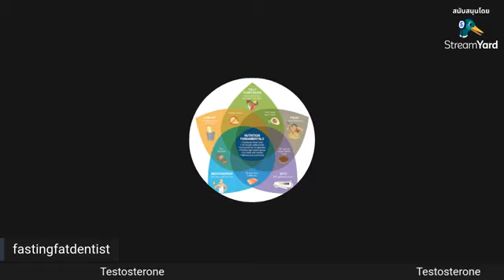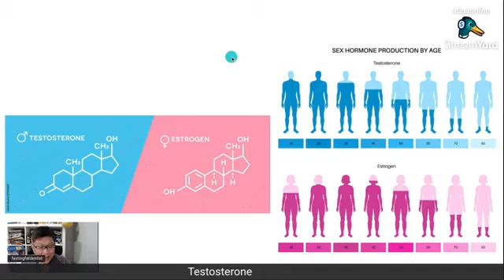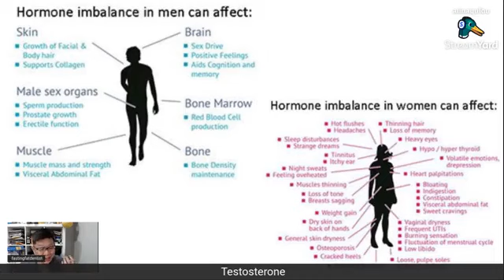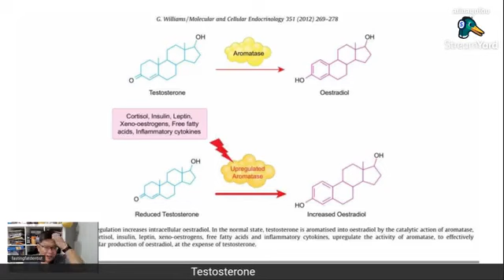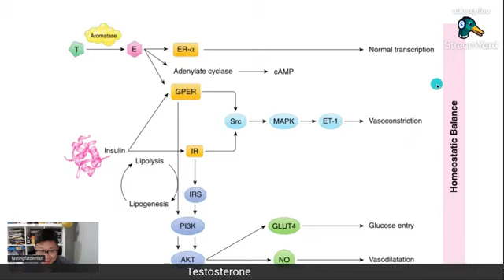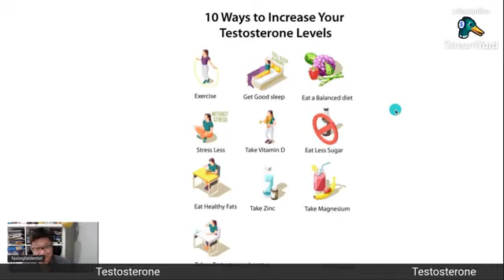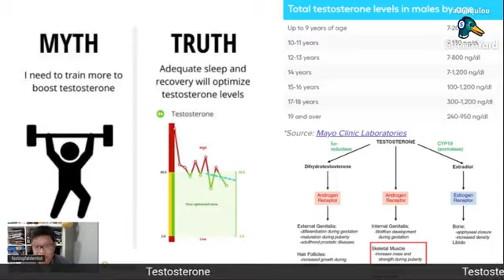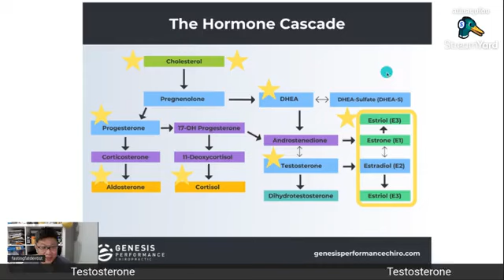IFF Talk #86 : Testosterone ในงานวิจัย NCDs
เราจะมาคุยถึงเรื่องของ sex hormone ที่มีผลต่อ โรค NCDs จากงานวิจัยกันครับ